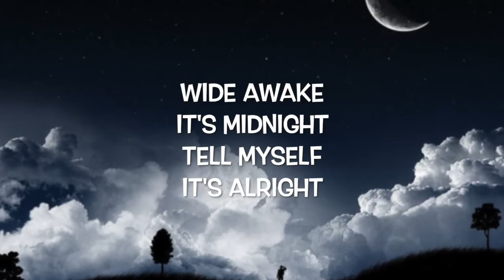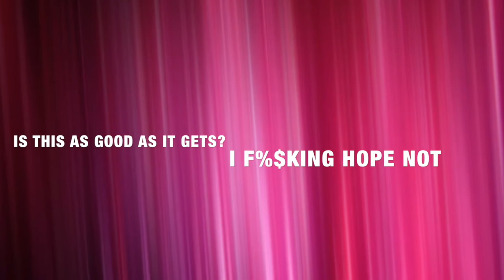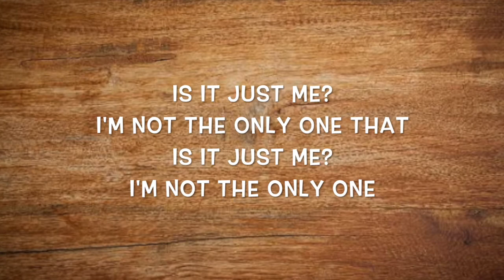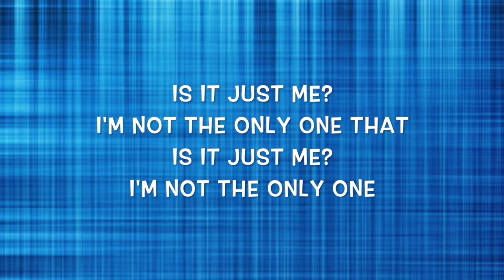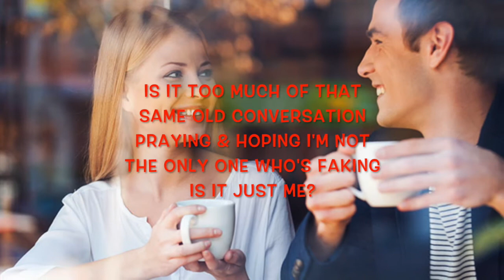Is It Just Me? By Navigate The Sky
I Have Permission By Them To Have This Video On My Channel :)
***Please contact him If you have questions or concerns about the permission they gave me to make this video***
I Give Song Credits To Navigate The Sky

Produced/Engineered by Navigate the Sky (NTS Studios, Toronto, ON)
Mix/Mastered by Gabe Gallucci (ALTR Studios, Toronto, ON)

Checkout Is It Just Me? By Navigate The Sky